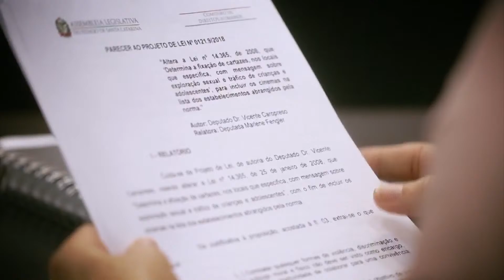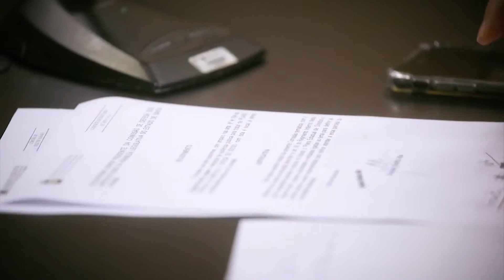Comissão de Saúde - 20/09/23